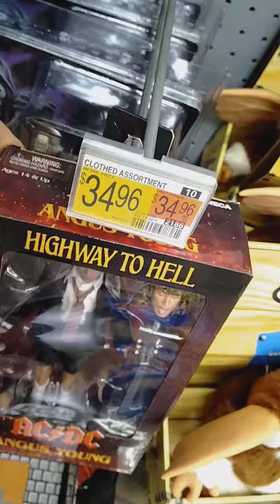Expensive toys no resale value